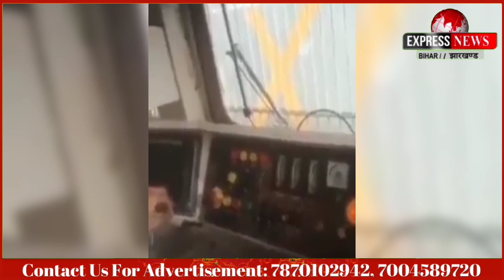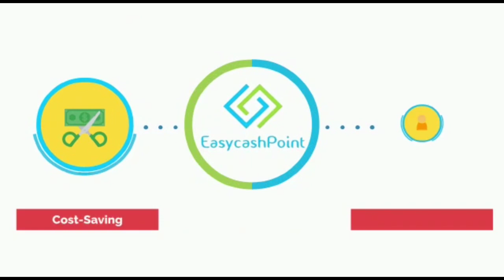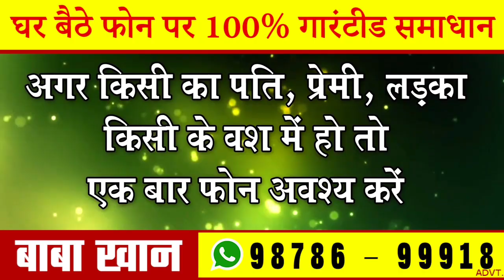एक शख्स ने किया ऐसा फेसबुक लाइव जिसने ले लिए 3 लोगों की सरकारी नौकरी !800 लोगों की जान आ गई थी खतरे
एक शख्स ने किया ऐसा फेसबुक लाइव जिसने ले लिए ३ लोगों की सरकारी नौकरी !
800 लोगों की जान आ गई थी खतरे में !  लाइव वीडियो देख रेलवे विभाग के भी उड़ गए थे होश !